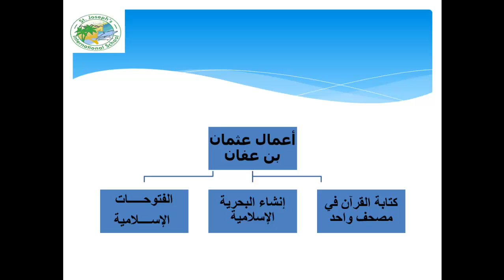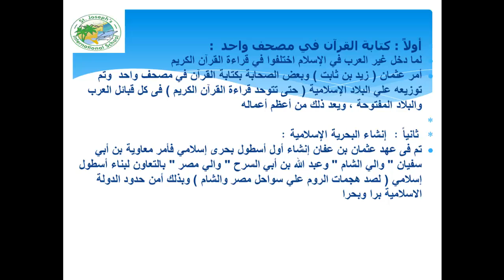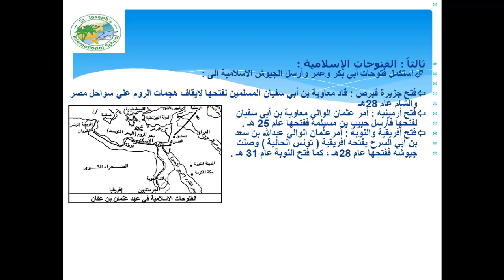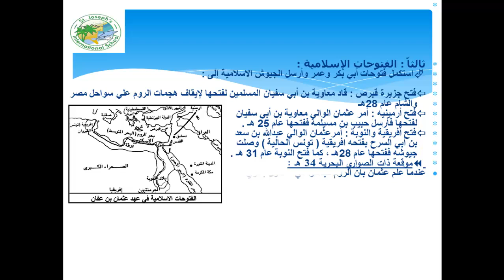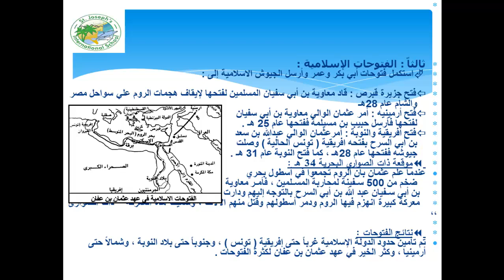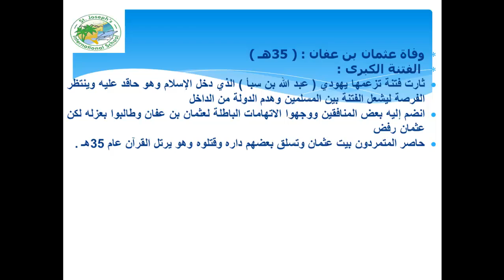الدرس الثالث خلافة عثمان بن عفان الوحدة الرابعة تاريخ ثانية اعدادى